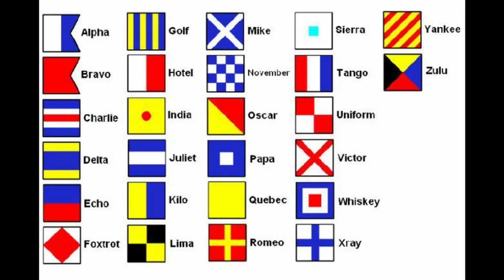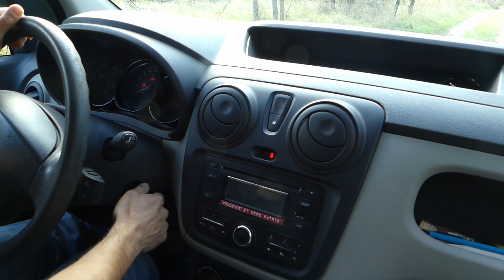AMÉNAGEMENT VAN (Dacia Dokker)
Présentation de l'aménagement d'un utilitaire Dacia Dokker Van aussi surnommé Cocker (comme le vilain chien).
Description du choix de véhicule et de l'aménagement intérieur.